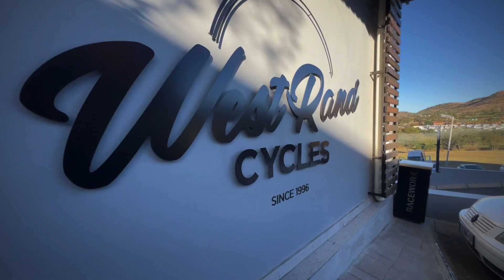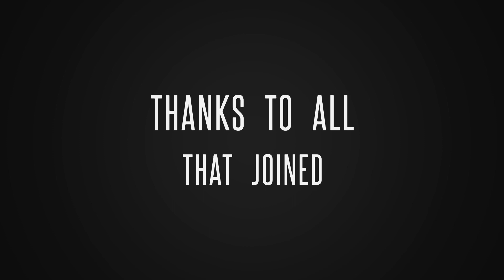West Rand Cycles shop opening group MTB ride with WOESRAND MTB ….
Hey hey the new West Rand Cycles shop is open and they did their first official new MTB Group ride this weekend. Riding with Woesrand MTB lekker man lekker.

The group had +/- 40 riders of all levels and split up along the route for a shorter and a longer ride of +/- 30km and 50km.

We would like to wish Eben and his team all the best with the new shop. Great location at the KTM Raceworx building on Hendrik Potgieter. Make sure to visit the sexiest wash-bay ever in the history of cycling shops when you go and say hello. Keep an eye on their social feeds for all future rides which will also be shared on the Woesrand MTB feeds.